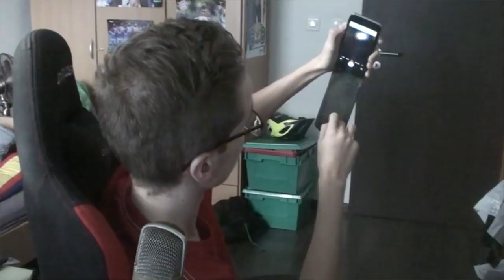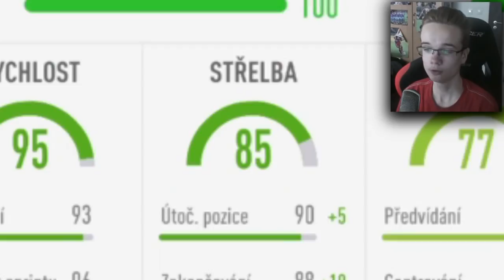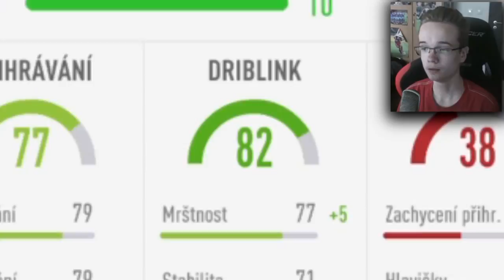INFORM AUBAMEYANG JE OP! 🔥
V tomto videu si vyskúšame INFORM AUBAMEYANGA, ktorý nám padol vo FUT Champions odmenách! 🔥
👍 400 LIKES? 👍
▬▬▬▬▬▬▬▬▬▬▬INFO▬▬▬▬▬▬▬▬▬▬▬▬▬▬▬
▶️ Mikrofón: Behringer C-1U
▶️ Hry na PC natáčam pomocou programu: Fraps
▶️ Hry na PS4 natáčam pomocou: PS Share
▶️ Webkameru natáčam pomocou kamery: Sony Handycam HDR-TG3E
Ak mi chcete poslať nejaký dopis prípadne balík kontaktujte ma na FANPAGE alebo na INSTAGRAME a ja vám pošlem adresu. 🙂